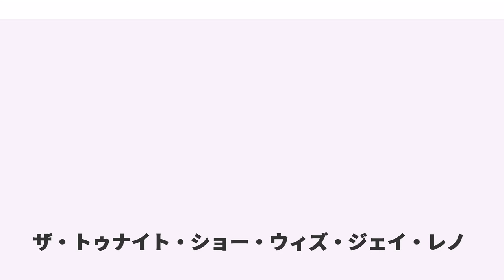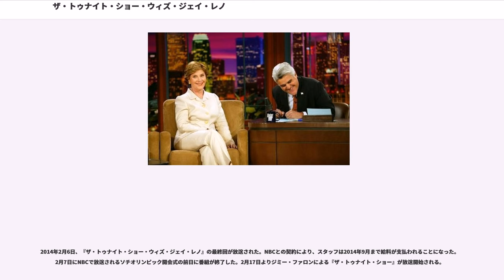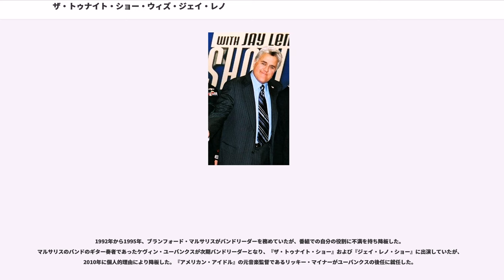ザ・トゥナイト・ショー・ウィズ・ジェイ・レノ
『ザ・トゥナイト・ショー・ウィズ・ジェイ・レノ』（"The Tonight Show with Jay Leno"）は、アメリカNBCで1992年5月25日から2009年5月29日まで、および2010年3月1日から2014年2月6日まで放送された深夜トーク・バラエティ番組。1992年5月25日、『ザ・トゥナイト・ショー』3代目司会者ジョニー・カーソン降板3日後に4代目として放送が開始された。ジェイ・レノが司会を務め、カリフォルニア州バーバンクのNBCスタジオで収録され、月曜から金曜まで東部標準時および太平洋標準時で23:35から、中部標準時および山岳部標準時で22:35から放送されていた。3代目ジョニー・カーソンや2代目ジャック・パールの番組と違い、ゲスト司会者は1度きりでレノ自身がシリーズの司会を務めていた。

1999年4月26日、高精細度テレビジョン放送1080iでの放送が開始され、アメリカで夜間のトーク番組として高精細度テレビジョン放送された初の番組となった。なお画面アスペクト比は16:9である。

CBSで同時間帯に放送されている『レイト・ショー・ウィズ・デイヴィッド・レターマン』と人気を二分していた。オープニングやそれに続くコメディ、インタビューなど様々なコーナーは先代からのフォーマットを受け継ぎ、その後後任の5代目司会者コナン・オブライエンに引き継がれた。2009年5月29日、レノは番組を降板し、同年6月1日より後任にコナン・オブライエンが就任した。2009年9月14日からレノは『ザ・トゥナイト・ショー・ウィズ・ジェイ・レノ』と似たフォーマットで同じNBCで東部標準時22:00から『ジェイ・レノ・ショー』をスタートした。

2009年6月1日に放送開始した『ザ・トゥナイト・ショー・ウィズ・コナン・オブライエン』も『ジェイ・レノ・ショー』もNBCが期待していたほど視聴率は伸びなかった。NBCはオブライアンの番組放送開始時間から短縮版30分のレノの番組を放送することとし、オブライアンの番組はその後から開始されることと決定した。2010年1月22日、この決定に反対したオブライアンは降板し、2010年11月8日よりTBSで自身のトーク番組『"" 』を開始した。オブライアンが降板したことで、2010年3月1日から6代目として再びジェイ・レノの司会で放送を再開していた。そしてソチオリンピック開会式前日の2014年2月6日で終了することが発表され、『ジェイ・レノ・ショー』を含めた22年の歴史に幕を下ろした。2014年2月17日よりジミー・ファロンが引き継ぎ、『ザ・トゥナイト・ショー』として1972年以降初めてニューヨークから放送される。

1992年、ジョニー・カーソンは『ザ・トゥナイト・ショー』を降板することとなった。『ザ・トゥナイト・ショー』の後の時間帯に放送されていた『レイト・ナイト・ウィズ・デイヴィッド・レターマン』の司会者デイヴィッド・レターマンがより早い時間の『ザ・トゥナイト・ショー』に出演を希望していただけでなく、カーソンの番組でレノがゲスト司会者を数年務めていたにも関わらず多くの人々からもレターマンが『ザ・トゥナイト・ショー』を引き継ぐのが自然だと考えられていた。1992年5月22日、後任にジェイ・レノが就任した。レターマンはNBCを離れ、CBSで『レイト・ナイト・ウィズ・デイヴィッド・レターマン』より早い時間で『ザ・トゥナイト・ショー』と同じ時間帯の『レイト・ショー・ウィズ・デイヴィッド・レターマン』に出演する決心をした。レターマンが去った後、コナン・オブライアンが『レイト・ナイト・ウィズ・コナン・オブライエン』に出演することになった。カーソン自身も以前からレターマンを気に入っており、レノの『ザ・トゥナイト・ショー』最終年にライバル番組であるCBSの『レイト・ショー・ウィズ・デイヴィッド・レターマン』にカーソンが出演した際、レノについて全く言及せずに通常通りの放送が行なわれた。

2004年9月27日、『ザ・トゥナイト・ショー』は50周年を迎え、NBCは2009年にジェイ・レノの後任にコナン・オブライアンが就任することを発表した。レノはカーソン降板時に自身が経験したような交替劇を繰り返したくはないと語った。

2008年7月21日、『ザ・トゥナイト・ショー...